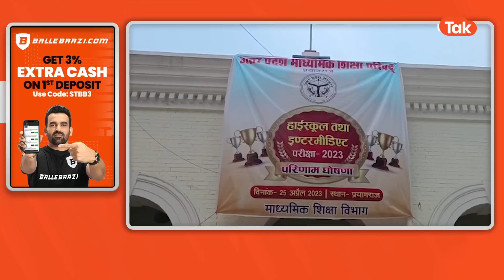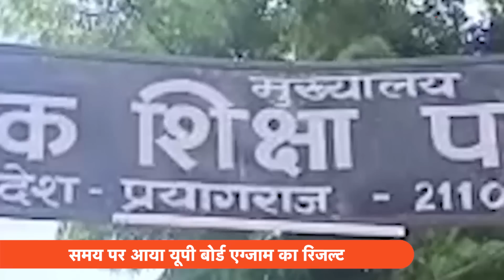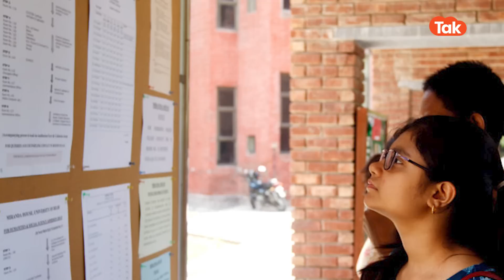UP Board Result: योगी सरकार ने किया है ऐसा काम, तारीफ तो बनती है!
UP Board Result: उत्तर प्रदेश बोर्ड एग्जाम का रिजल्ट घोषित हो गया है। इस बार रेकॉर्ड समय पर एग्जाम हुआ और उसी हिसाब से तय समय पर रिजल्ट घोषित कर दी गई। समय से रिजल्ट जारी होने पर बच्चे सहित परिजनों की आंखों में भी खुशियां झलक रही है। इन तमाम मेहनत के बीच, बोर्ड परीक्षा को लेकर योगी सरकार की तारीफ तो बनती है। पिछले कई सालों से समय पर रिजल्ट घोषित न होना कैंडिडेट्स के लिए मुश्किलें खड़ी कर रहे थे। लेकिन योगी आदित्यनाथ की सरकार में बहुत हद तक इससे निपटने की कोशिश की गई।